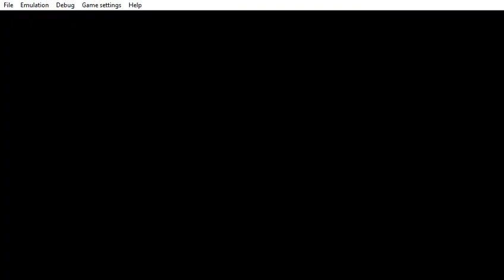PPSSPP v1 9 3 ULUS10500 LEGO® Harry Potter™ Years 1 4 2021 02 20 18 45 06